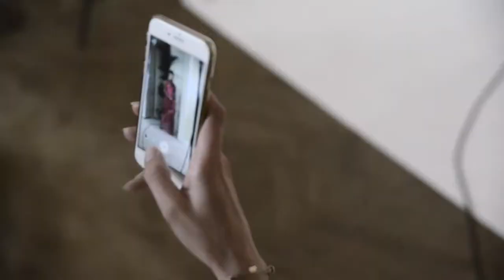MONCINI LOOKBOOK BACKSTAGE SS 2018